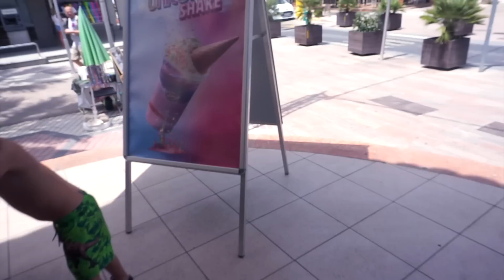ERTSER PÄRCHENURLAUB 🌴/ VERPASSTER FLUG